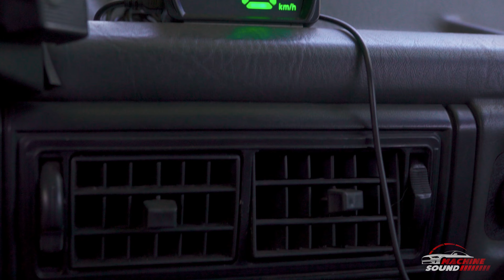Original por Fora, Nitro por Dentro! Gol Quadrado com nitro! | Machine Sound Details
Fala, Machiners! Hoje, vamos apresentar um Gol Quadrado que, apesar da aparência original, tem muito mais potência do que você imagina. Esse clássico que fez e ainda faz muito sucesso no Brasil esconde um segredo: um sistema de nitro que transforma esse ícone em uma verdadeira máquina de adrenalina! Acompanhe cada detalhe desse Gol que impressiona nas ruas e nas pistas, mostrando que o lendário Golzinho ainda tem muito para oferecer!